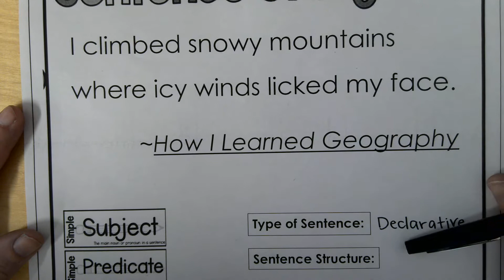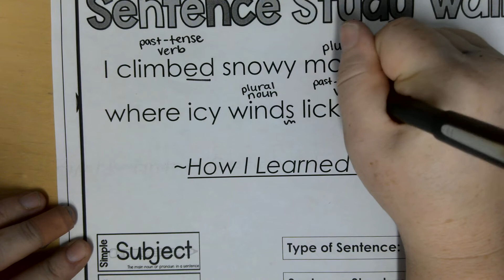How I Learned Geography - Sentence Surgeon